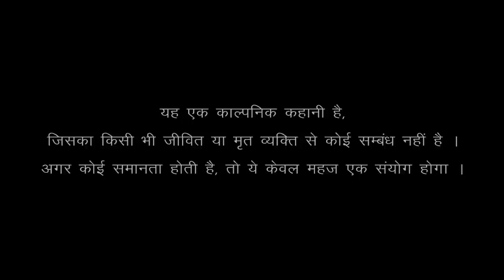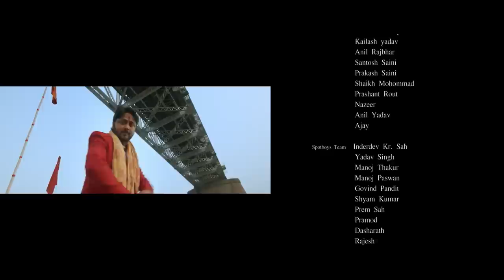Junction Varanasi | Dev Sharma , Dheeraj Pandit , Anjali Abrol | Full HD Action Movie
Credits:
Movie: Junction Varanasi (2019)
Director: Dheeraj Pandit and
Producer: Kamlesh Singh Rajput
Starcast: Dev Sharma, Dheeraj Pandit, Anjali Abrol, Govind Namdev, Zarina Wahab, Aanjjan Srivastav, Shubhangi Latkar
Writer & DIRECTOR : Dheeraj Pandit
Produced by : Kamlesh Singh Rajput

CAST:
1. Dev Sharma
2. Dheeraj pandit
3. Anjali abrol
4. Govind namdev
5. Zarina wahab
6. Anjan srivastav
7. Shubhangi latkar
8. Anupam shyam ojha
9. Subrat datta